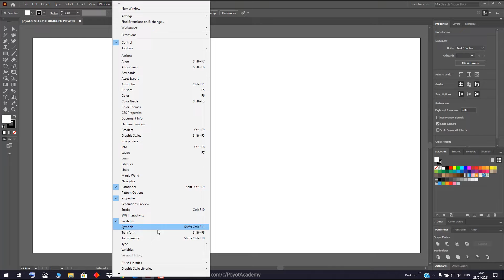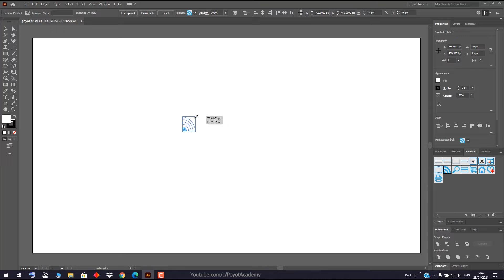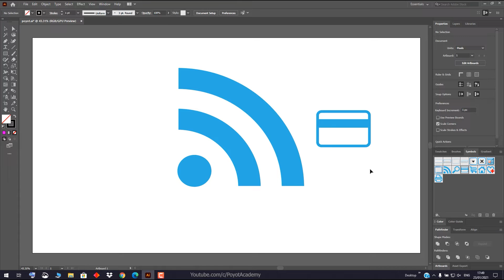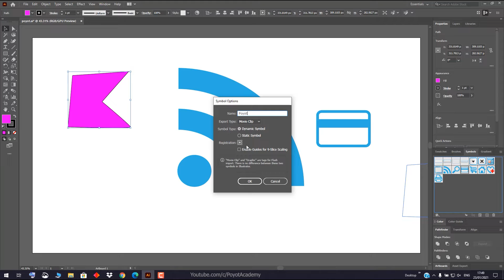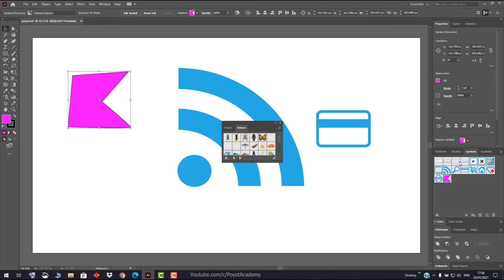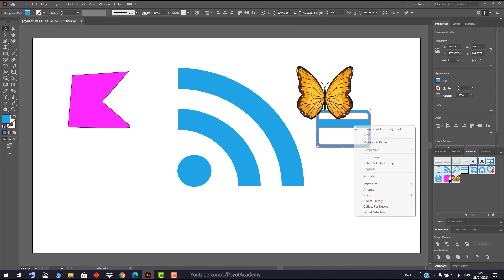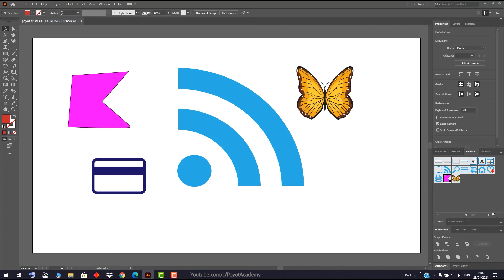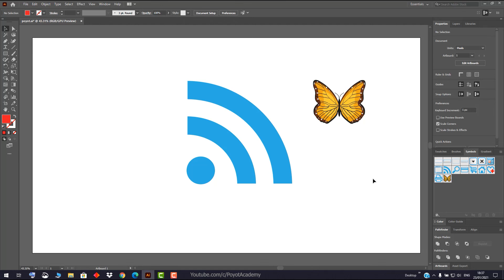آموزش ایلوستریتور ازمقدماتی تا پیشرفته - درس [45] - کاربرد سمبل ها در ایلوستریتور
آموزش ایلوستریتور ازمقدماتی تا پیشرفته - درس چهل و پنجم: کاربرد سمبل ها در ایلوستریتور
Symbols in Illustrator
آموزش دوره مقدماتی تا حرفه ای از صفر تا صد ایلوستریتور 2020 به صورت کامل و صد در صد رایگان
یادگیری ایلوستریتور از مقدماتی تا پیشرفته به طور کامل و به زبان فارسی
اگه دوست دارید ایلوستریتور رو به طور کامل یاد بگیرید با کانال پویوت همراه باشید

شاید بارها تو اینترنت سرچ کردید: آموزش ایلوستریتور فارسی یا آموزش رایگان ایلوستریتور به زبان فارسی و هیچ چیزی پیدا نکردید، خبر خوب پیش ما است. ما میخوایم این برنامه گرافیکی معروف شرکت ادوبی رو رایگان و ساده به شما از صفر تا صد آموزش بدیم. اصلا بهتره ایلوستریتور رو از پایه و سطح مقدماتی یاد گرفت.
همونطور که میدونید ایلوستریتور بهترین و قویترین برنامه برای طراحی تصاویر برداری و وکتور هستش، اگه میخواید مثلا یک لوگوی حرفه ای طراحی کنید هیچ نرم افزاری بهتر از ایلوستریتور نیست
آموزش ایلوستریتور سی سی 2020 در قالبی کاملا استاندارد با زبانی ساده و روان شما عزیزان رو از سطح پایه به یک متخصص حرفه ای تبدیل میکنه.
مهمترین ویژگی دوره آموزشی ایلوستریتور مقدماتی تا پیشرفته در کانال پویوت آکادمی اینه که این مجموعه کاملا رایگان هستش و نیاز نیست بابتش پولی پرداخت کنید، مجموعه ای بی نظیر که برای تهیه و تدوینش ساعت ها وقت گذاشته شده.

طراحان گرافیک ، طراحان لوگو، ناشرین کتب و مجلات ، چاپخانه ها ، شرکت های تبلیغاتی ، نقاشان هنری ، طراحان نرم افزارها و …. به ایلوستریتور احتیاج دارند.

در نهایت ازتون درخواست میکنیم بعد از دانلود ایلوستریتور و نصب این برنامه روی کامپیوترتون "آموزش صفر تا صد ادوبی ایلوستریتور "2020 رو از دست ندید

دانلود ایلوستریتور 2020
آموزش ایلوستریتو2020
آموزش ایلستریتور فارسی